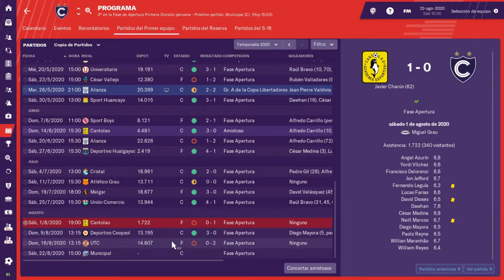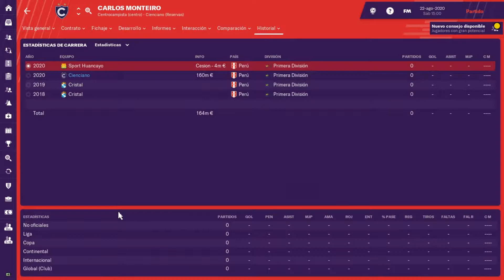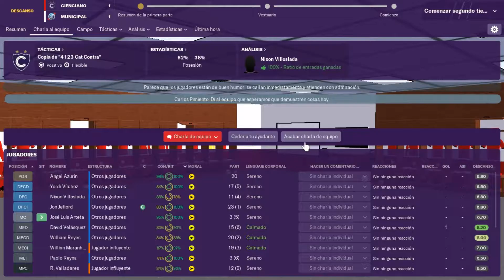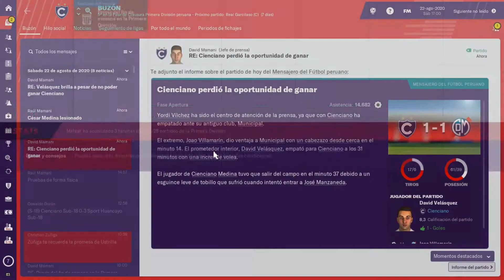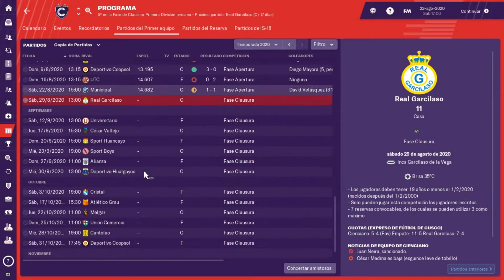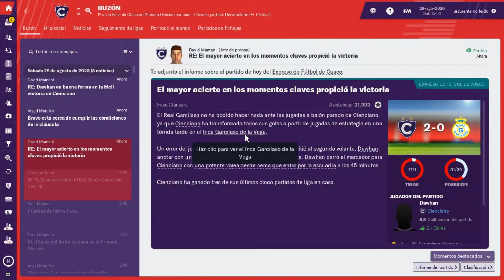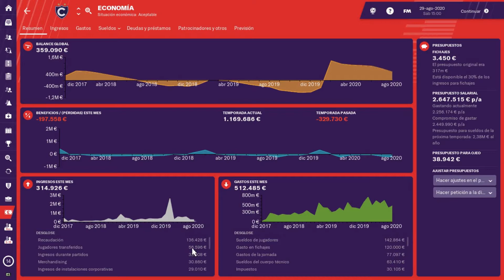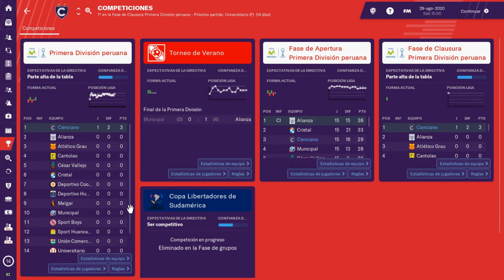FM19 Club Cienciano | Empezando el Clausura | S3E26 | Football Manager 2019 Español - Perú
Football Manager 2019. Esta vez a Perú, a rescatar al Cienciano de la Segunda División. ¡Para que este sea el último año!

¡Upa upa upapa, el Cienciano es el Papá!